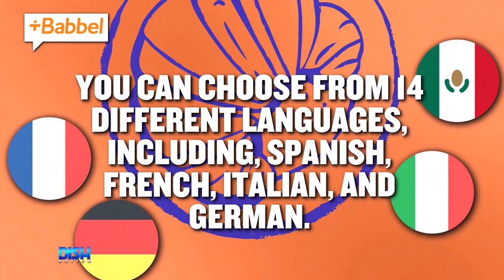Babbel Is A Can't-Miss Travel Essential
Babbel is the #1 selling language learning app. Choose from 14 different languages!

HOSTS
ATLANTA: